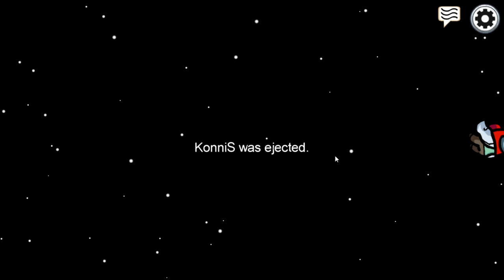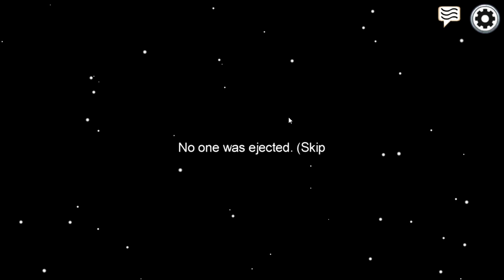30 Minuten vor dem Playstation Showcase Hype | Among Us